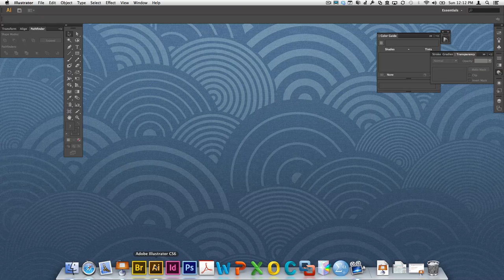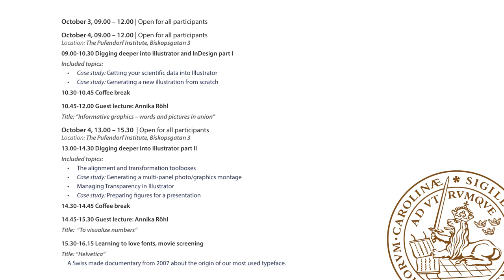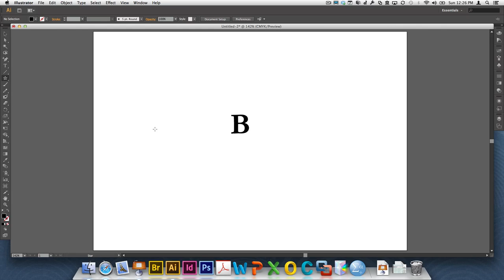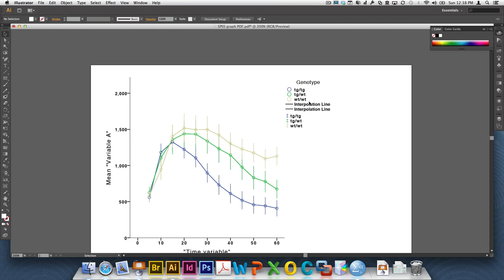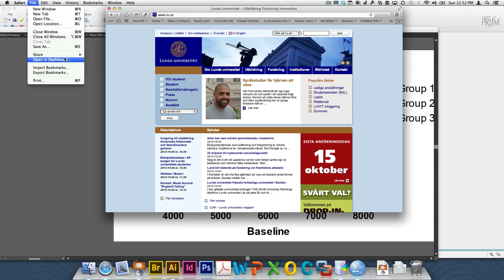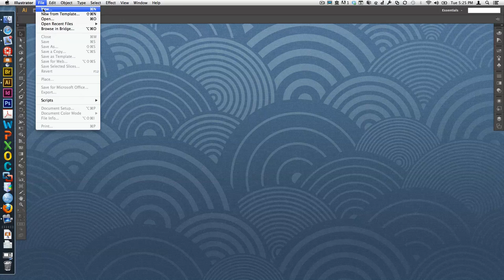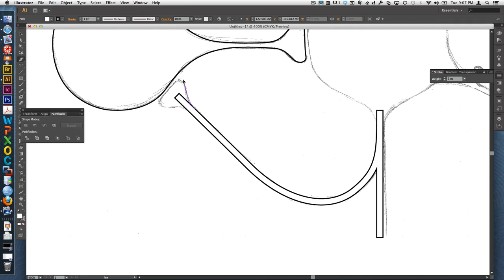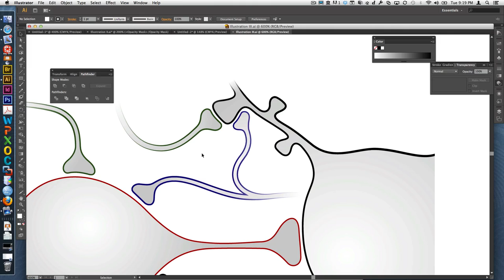SciGraph2012 | Digging deeper into Illustrator and InDesign part I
Included topics:

• Case study: Getting your scientific data into Illustrator
• Case study: Generating a new illustration from scratch